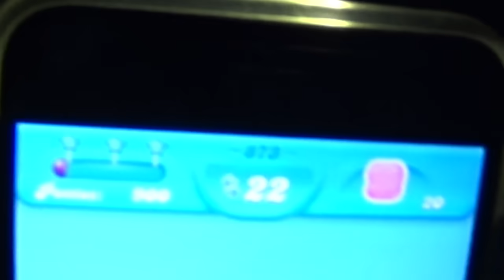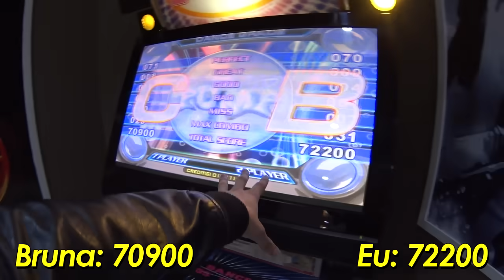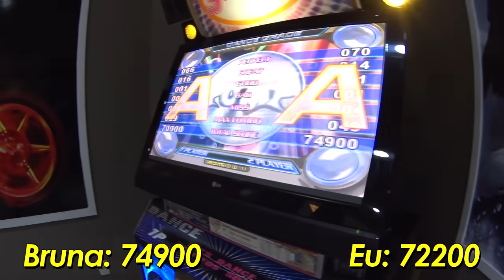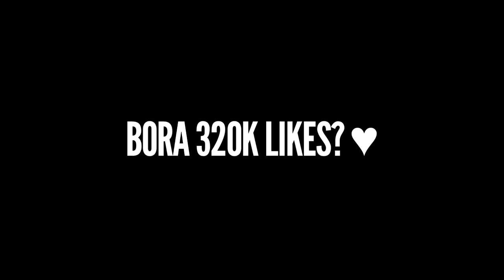A GENTE VAI TER UM BEBÊ?